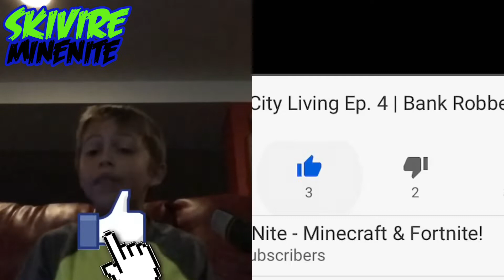Minecraft Survival Series Ep. 1 | WELCOME TO THE SERIES!